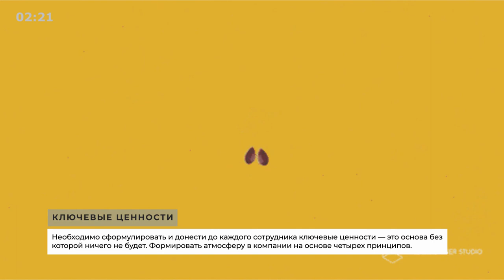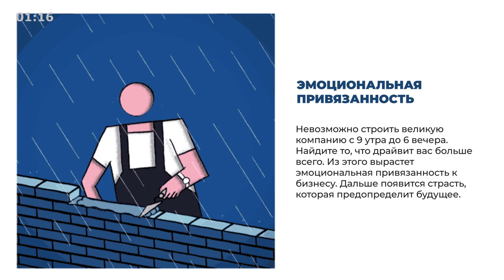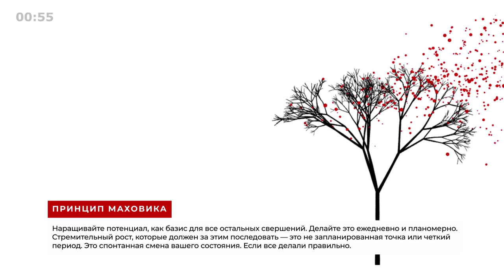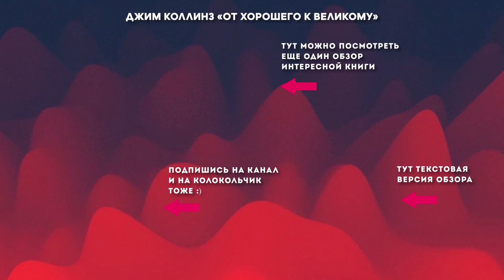«От хорошего к великому» - Книга очень кратко за 3 минуты. Быстрый обзор ⏰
👋 10 фактов из книги Джима Коллинза «От хорошего к великому» всего за 3 минуты. Тут вот весь обзор целиком